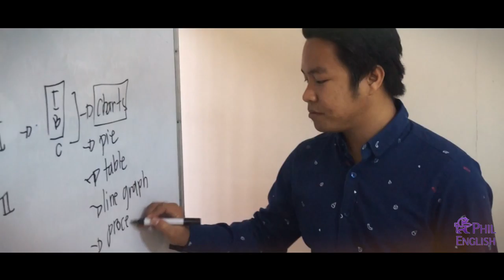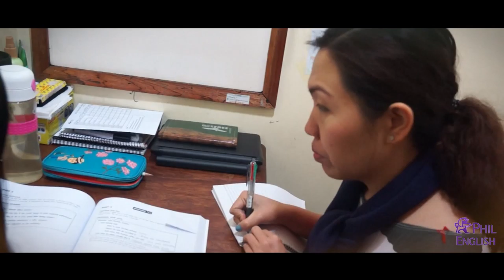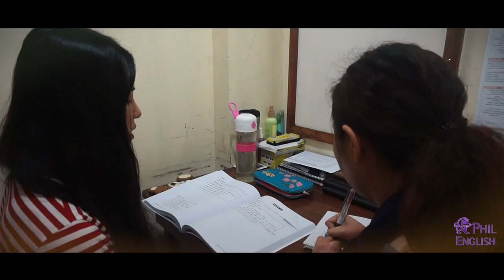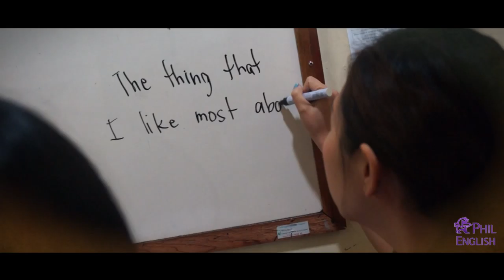HELP MARTIN TEACHER RITZ IELTS SPEAKING CLASS